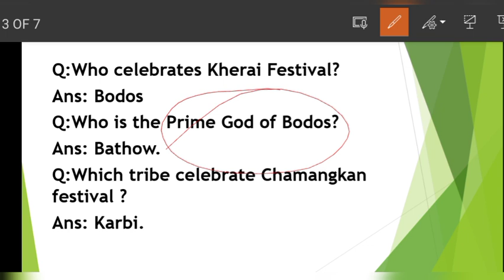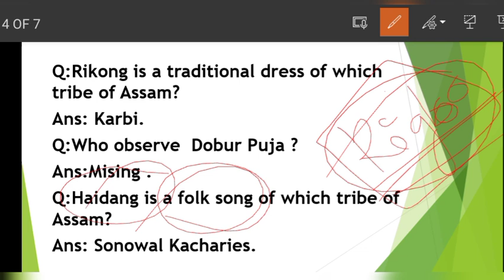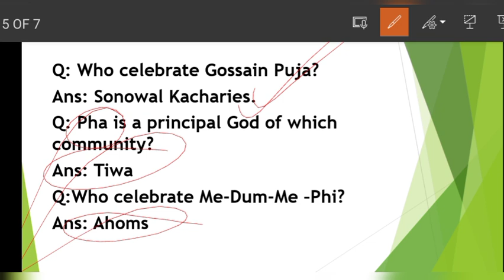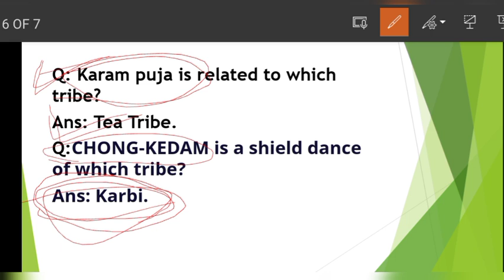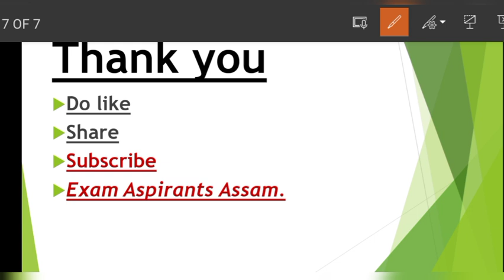Tribes of Assam (অসমৰ জনজাতিসমূহ) ,Festivals,Dress ,Tradition etc for Assam police SI,DHS,APSC JAA.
Tribes of Assam
অসমৰ জনজাতি সকল
most important questions on Tribes of Assam.
for Assam Police SI
DHS exam
APSC JAA exam 2022.
for First part of
most important question on
Tribes of Assam.
assam police#
apsc jaa#